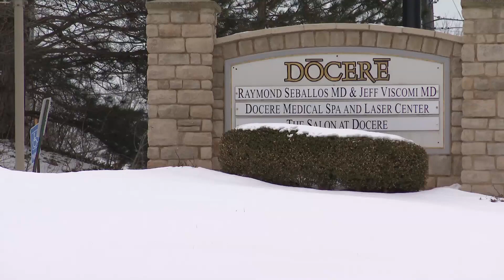Report: Multiple victims injured during shooting in Strongsville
Strongsville Police are investigating after a drive-by shooting took place in broad daylight on Monday afternoon.

Initial calls began coming in via dispatch around 11:50 a.m., reporting multiple injuries from a felonious assault, which occurred in the area of the intersection of Pearl Road and Albion Road. The caller, now identified as Christina Rogers, told police that she and two others were injured.

Officers and EMS were sent to the scene and found that Rogers was traveling southbound in a vehicle on Pearl Road when another vehicle pulled up on the right side and began firing several shots into her car. According to police, three people were shot and each victim sustained non-life-threatening injuries.

All three injured-individuals were taken to Metro General Hospital following the incident.

3News sent crews out to the scene on Monday and were able to visually confirm police presence within the area of the Docere Spa & Laser Center on Pearl Road.

The matter remains under investigation by Strongsville PD.